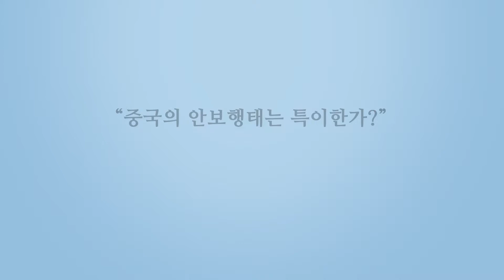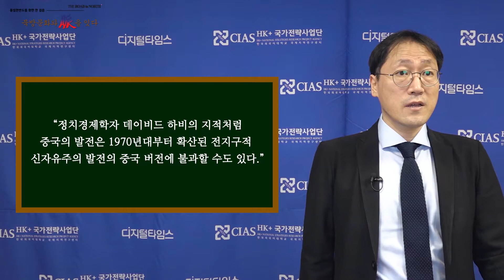[북방문화와 脈을 잇다] 레토릭과 다른 中의 현실주의적 행동전략… 국제정치 '화이부동' 강조 / DT